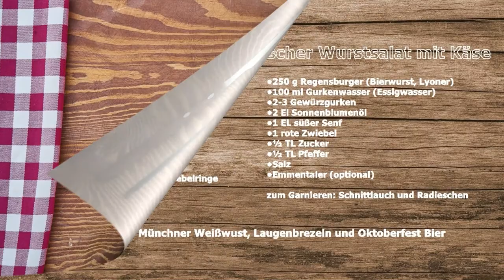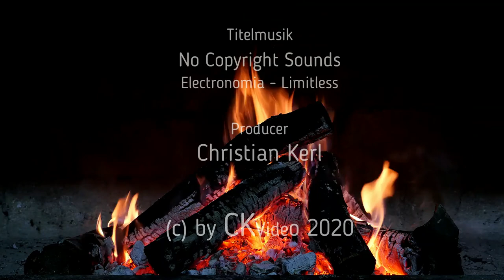🍴Christian koch🍴t Vlog #12 🍺 Wiesen-Menü dahoam 🍺, Obazda, Wusrtsalat, Münchner Weißwurst, Brezeln🍺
A' zapft is, Christian kocht das Oktoberfest-Menü 2020 - Wiesen-Menü dahoam
Obazda, Bayrischer Wurstsalat mit Käse, Münchner Weißwurst, Brezeln und leckeres Oktoberfestbier.
Viel spass beim Zusehen, Nachkochen und die Wiesen dahoam genießen!
CKvideo, Christian's Vlog, Oktoberfest, Wiesen dahoam, Reisen, Foodmarkets, Streetfood, Thaifood, Outdoorcooking, Barbecue, Crossover-Küche, Nok's Kochstudio, Christian kocht.